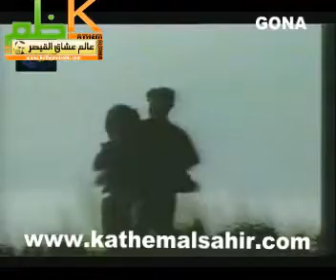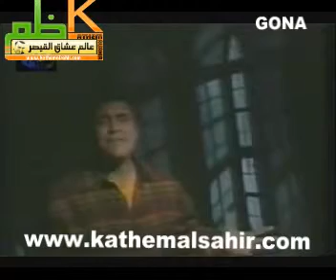kathem ali lathrmone mna كاظم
lathrmone mna كاظم